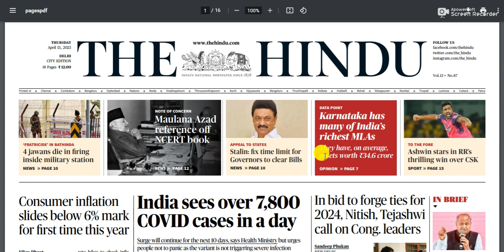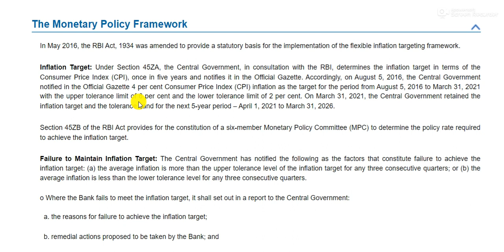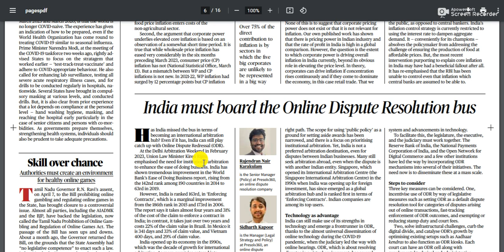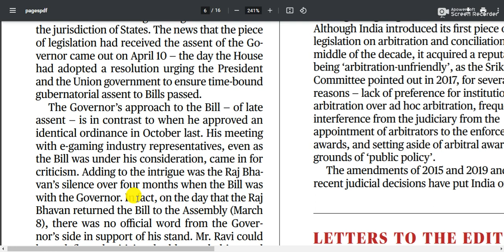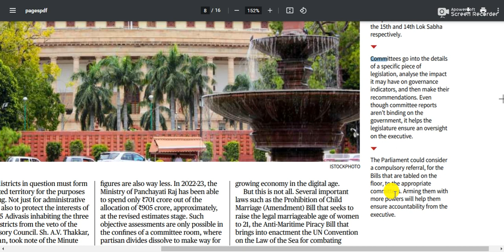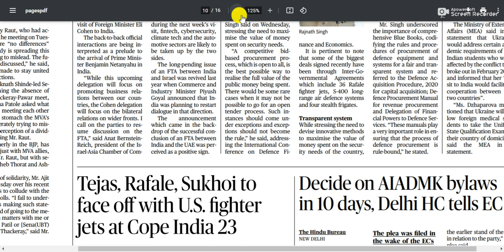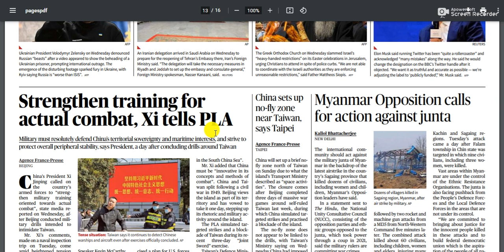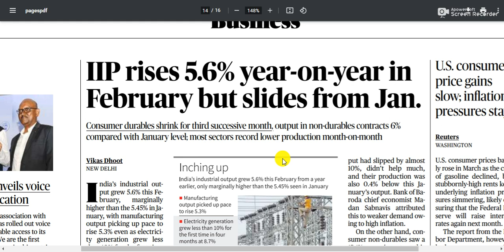13 April 2023 | The Hindu Newspaper Analysis | Current Affairs 2023 UPSC IAS Todays The Hindu